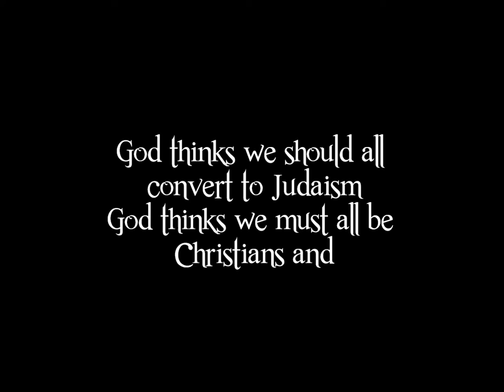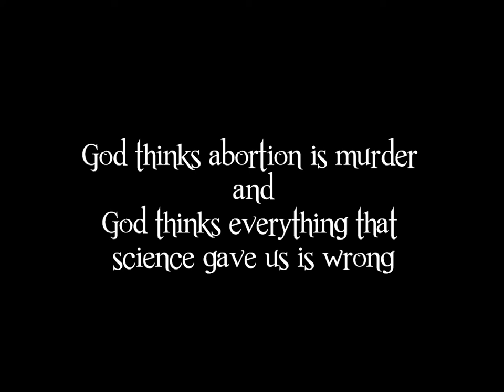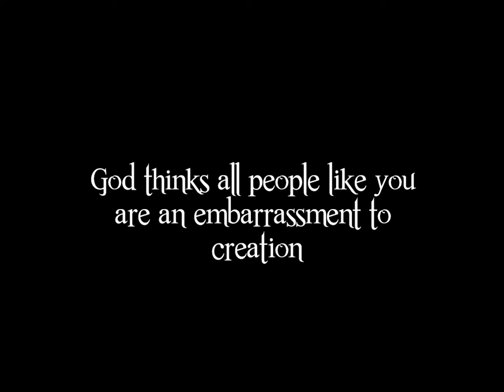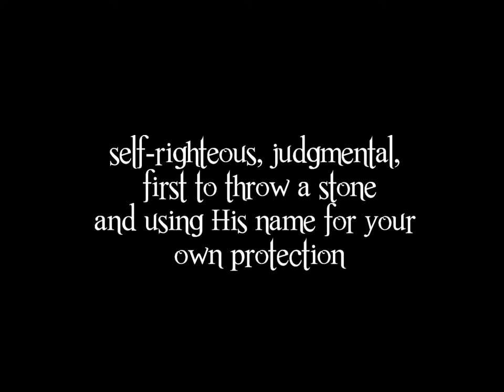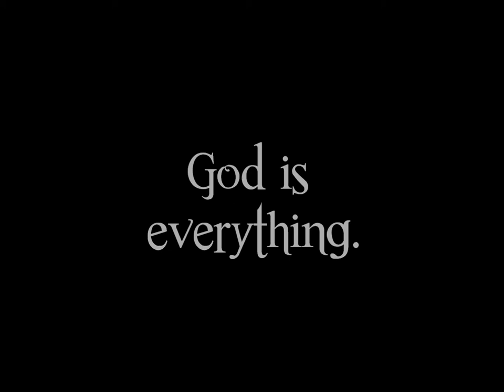God Thinks - Voltaire Lyrics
I do not own any of the music, this song is not meant to be offensive, but to show how silly it sounds when someone says they know what god thinks. whenever you hear someone say "god thinks..." you have to take whatever comes after it as the person's own opinion.